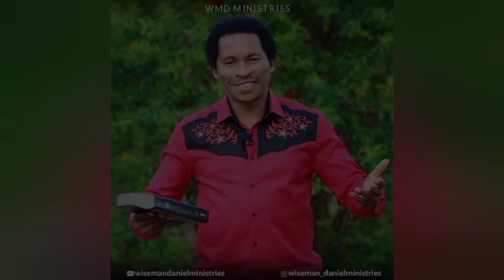WISEMAN DANIEL: " I WILL BE LOYAL TO TB JOSHUA TILL I DIE"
In a ministration recently, former subordinate of the late Prophet TB JOSHUA, also known as WISEMAN DANIEL stated clearly his opinion on his mentor's life and legacy.